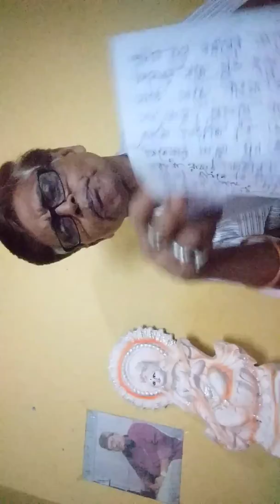Remembrance of singer manna dey